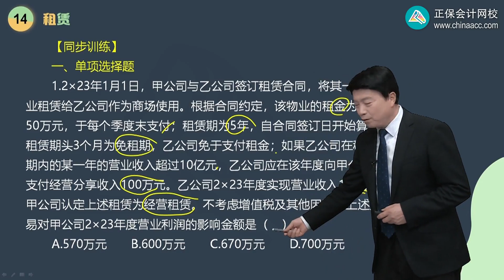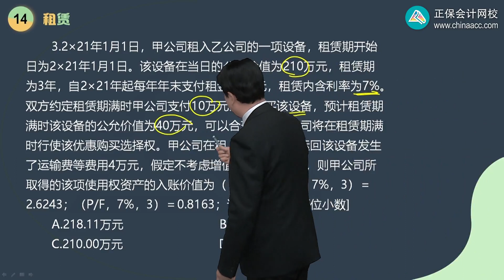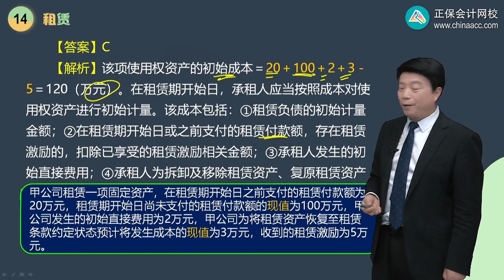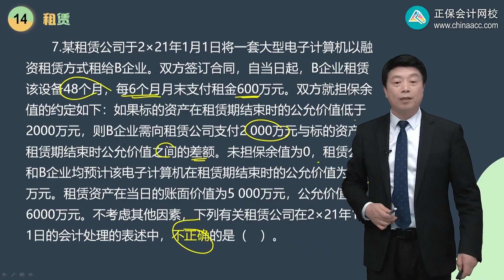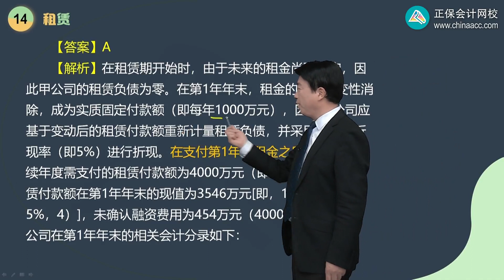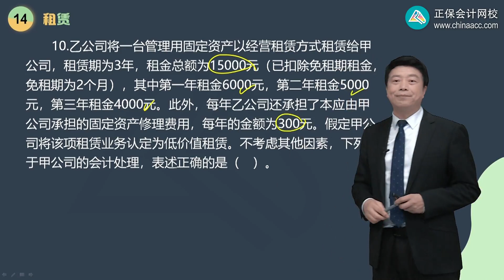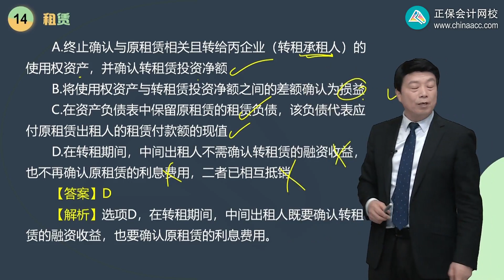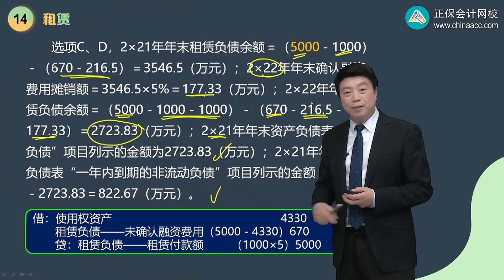2023 CPA 会计 郭建华 习题强化班 第1401第01讲 租赁（一）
2023 CPA 会计 郭建华 习题强化班